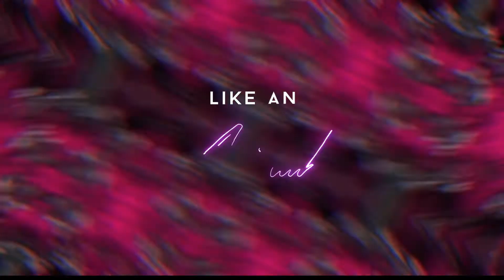Eighth Final 3 | Amsterdam | Legendary World Song Contest